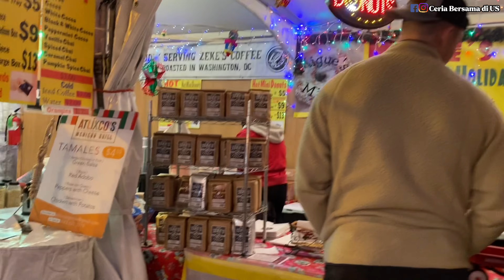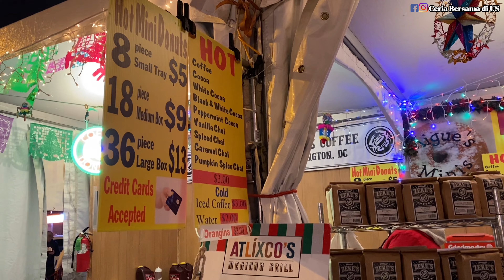PASAR MALAM WASHINGTON DC/WASHINGTON DC CHRISTMAS MARKET/BELI JAJANAN DI MARKET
Berbagai jajanan dan barang-barang handmade yang tersedia di Christmas Market ini guys. Market ini cuma ada di masa Holiday Season aja. Semoga kalian suka dengan video ini. Selamat menyaksikan. Terima kasih

Salam,
Ria